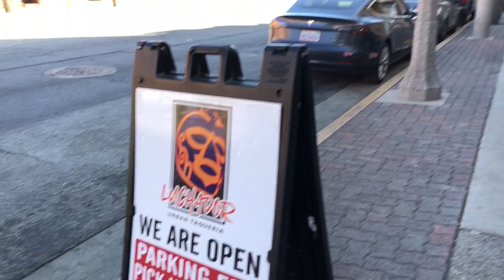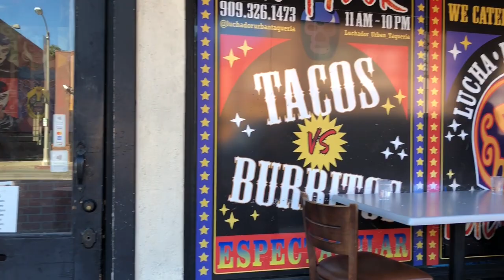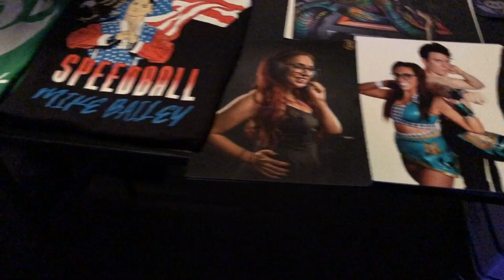Veda’s Vlog // Prestige Wrestling DEBUT (Very Evil??)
Finally got to Prestige Wrestling and it was 🍌🍌🍌! + Danhausen or something like that

Veda Scott is an independent Professional Wrestler and Announcer and as well as a streamer and content creator.